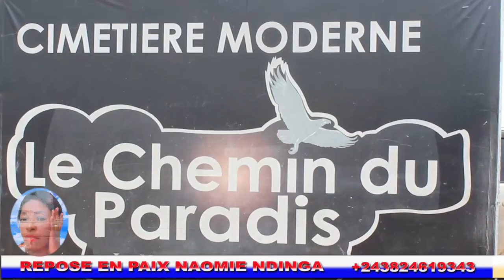Kinshasa : Levée Du Corps Et Enterrement De NAOMI NDINGA Famille Inconsolable